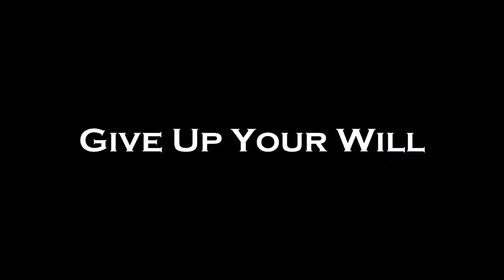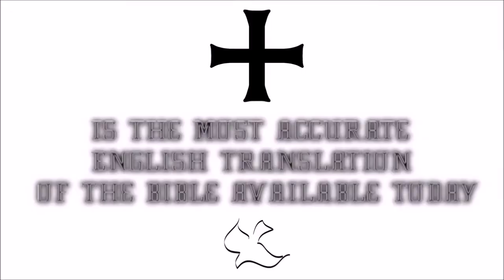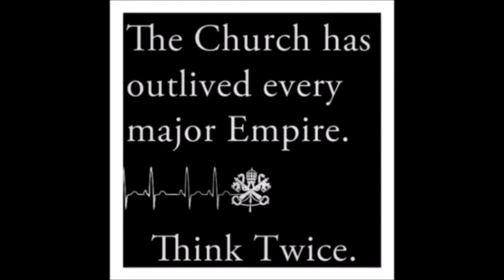♛Douay-Rheims Holy Bible | 1 John✠